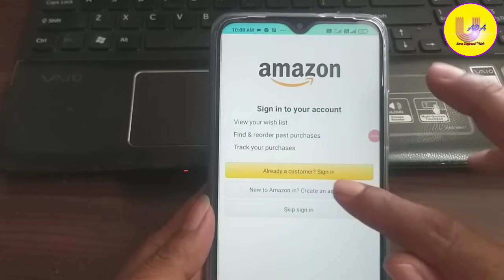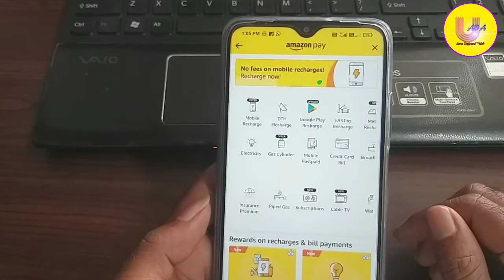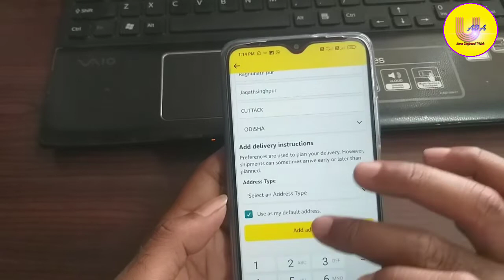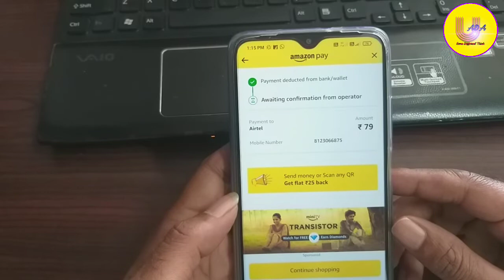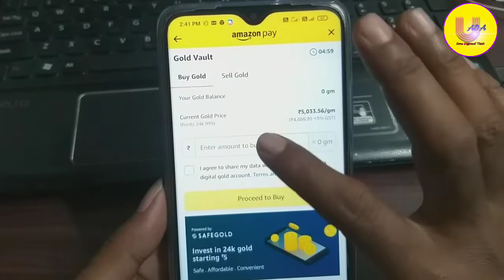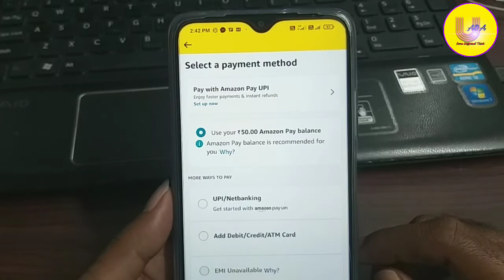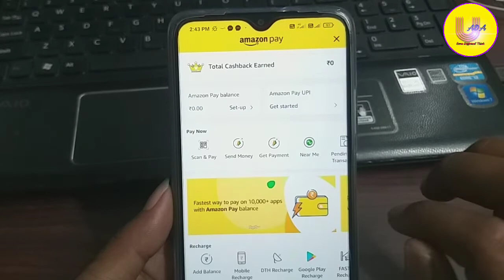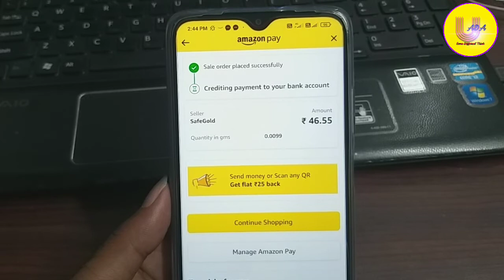Amazon Pay Balance to Bank Transfer | Amazon New Account create to Cashback transfer to bank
Flat ₹50 cashback all mobile recharge on amazon Old & New User | Amazon Biggest Bug November 2021